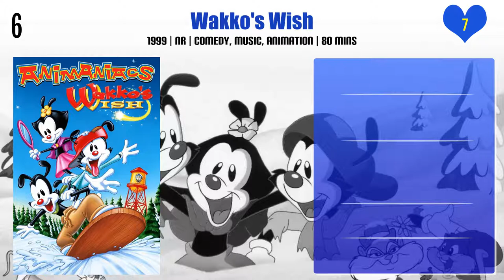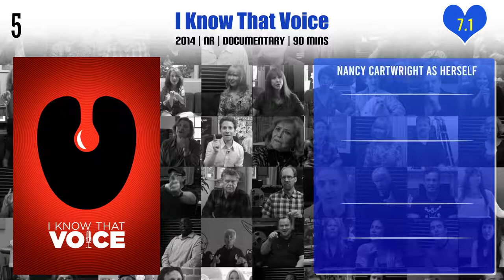Nancy Cartwright Top 10 Movies | Best 10 Movie of Nancy Cartwright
Top 10 Movies of Nancy Cartwright

Find the list of movies by Nancy Cartwright you can find more information, movie trailers, posters, reviews, youtube links in below link.

Pl. Comment down your favorite movie of Nancy Cartwright